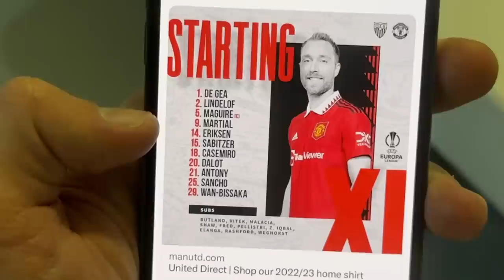The Moment EN NESYRI Knocks MAN UNITED Out of Europe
DIMA MAGHREB!! i went to Sevilla 3-0 Man United, Youssef En Nesyri scored 2 goals & made the stadium go wild! Doing Morocco proud. Every like = pride for Maroc!

ذهبت إلى إشبيلية 3-0 مانشستر يونايتد وسجل يوسف النصري هدفين - يا له من رجل متواضع ، كان من الرائع مقابلته!